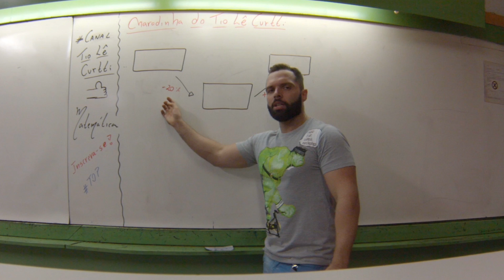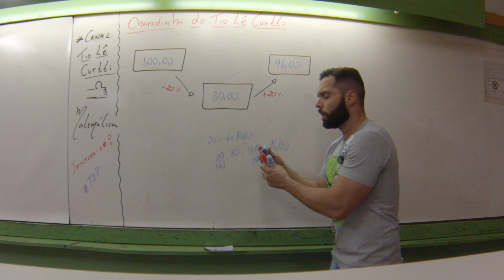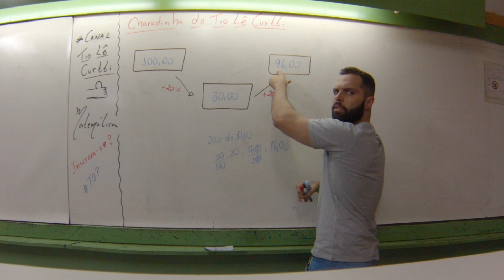Aula #06 B | Clássicos dos Vestibulares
E aí galera, ainda referente ao vídeo anterior, uma dica mais prática pra fixar isso na cabeça de vocês!

É um clássico dos vestibulares, pode estudar e aprender que não vão se arrepender!

Qualquer dúvida ou sugestão só falar com o Tio! Abraço